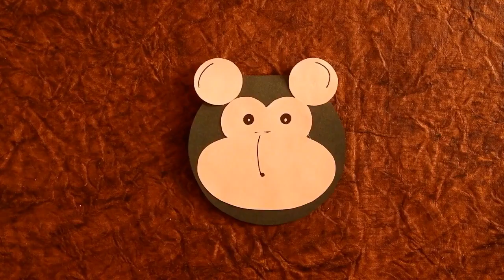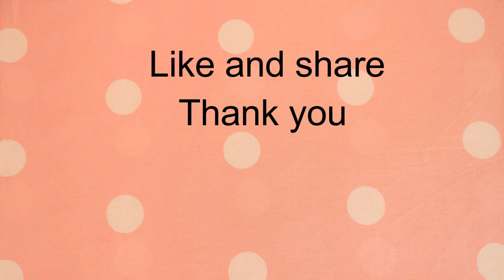Beautiful Birthday card | How To Make Birthday Card at home | DIY Greeting Cards for Birthday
In this video, I am going to show you how to make birthday card at home.

kala kraft